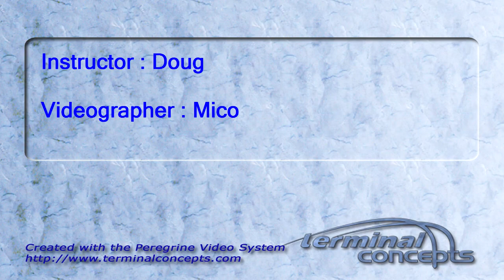Yegor Stolyar's Tandem skydive!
Yegor Stolyar's tandem skydive on Sunday, July 03, 2011 with Doug.